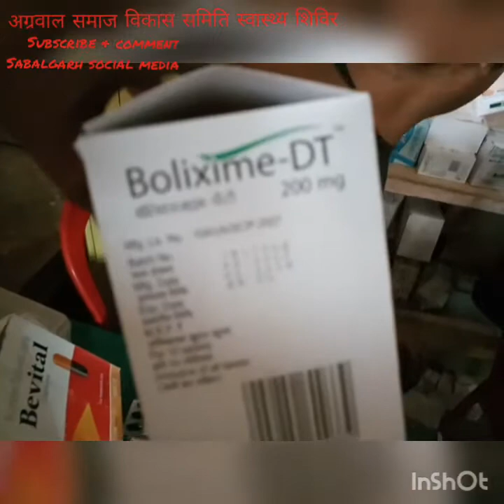सबलगढ़ अग्रवाल समाज विकास सेवा समिति निशुल्क स्वास्थ्य सेवा शिविर